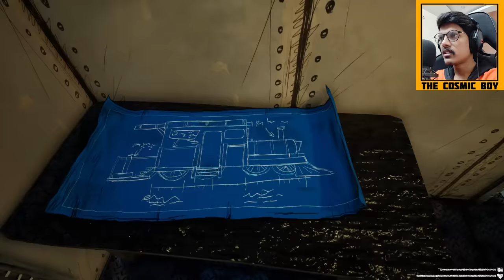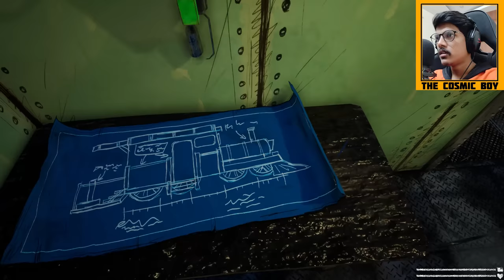Can I Kill This MONSTER SPIDER TRAIN | Choo Choo Charles Gameplay | THE COSMIC BOY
Can I Kill This MONSTER SPIDER TRAIN

My Gear :
Keyboard : Red Dragon Karura
Mouse : Logitech Hero G502
Headsets : Corsair HS50
Mic : Maono AU-A04
Chair : Green Soul Monster Ultimate (GS-734US)